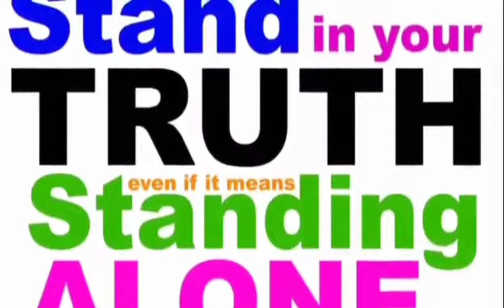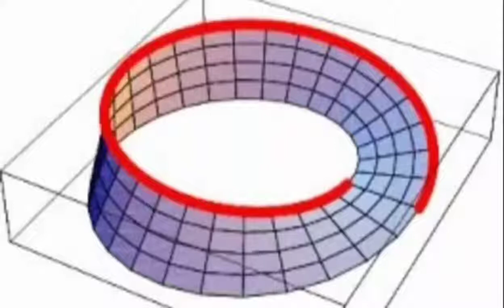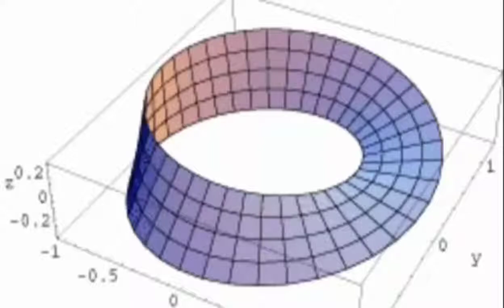Satan 120: You don't want to be out of the loop